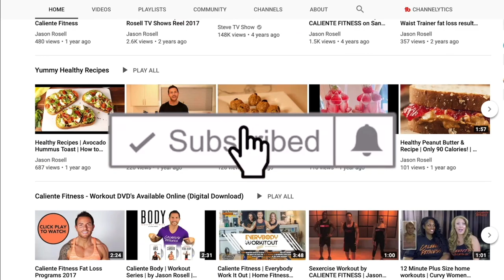How to avoid TOXIC PEOPLE | How to deal with a narcissist | Toxic Relationships | Jason Rosell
In today's GetinspiredWithJason healthpodcast and youtube show, we touch on narcissist and toxic people. Most importantly, how to avoid them and know how to detect them.

Please leave me your comments and any questions! Listen to the podcast on any platform of your choice! Simply search : Jason Rosell

Want to work with me with my 1 on 1 life, wellness and relationship coaching where we connect all the dots to conquer your fears, give you accountability, encouragement and most importantly the path to success mentally, emotionally and physically?

Intro music